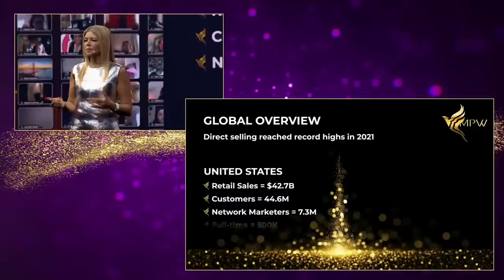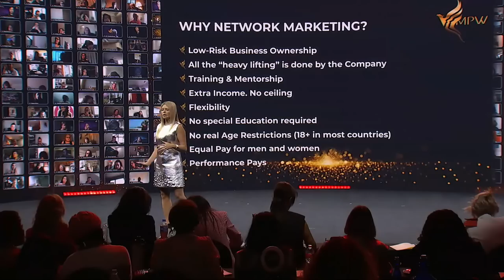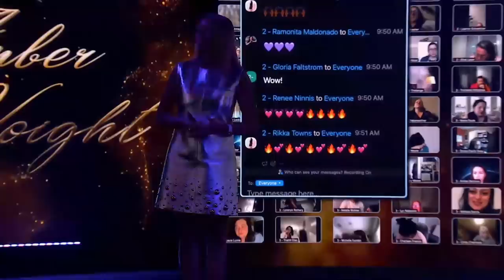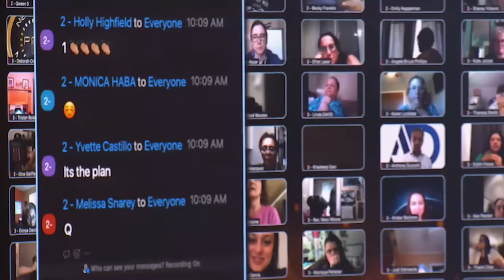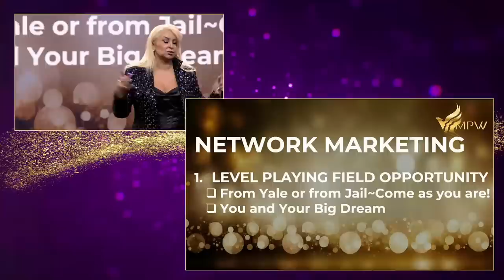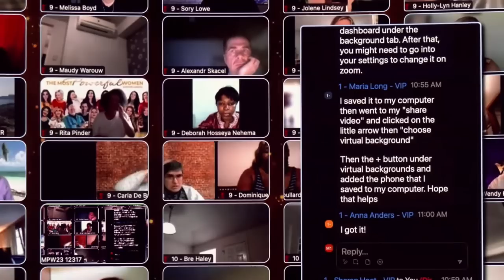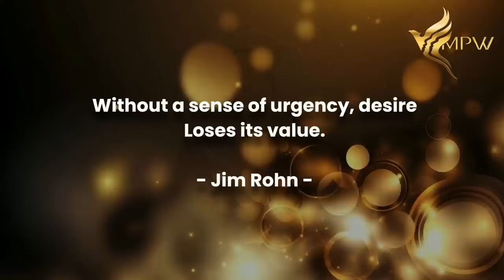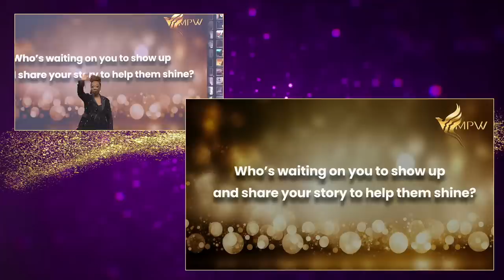The Most Powerful Women in Network Marketing Event 2023